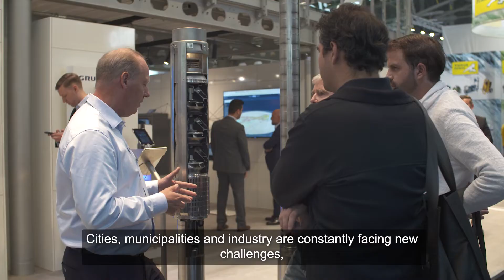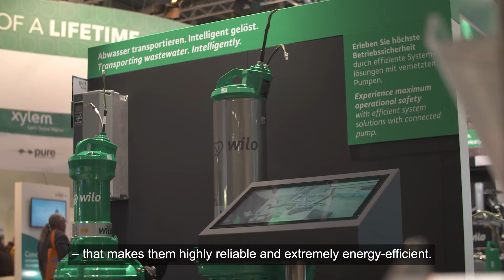IFAT Munich 2022 | The future of water – access and quality